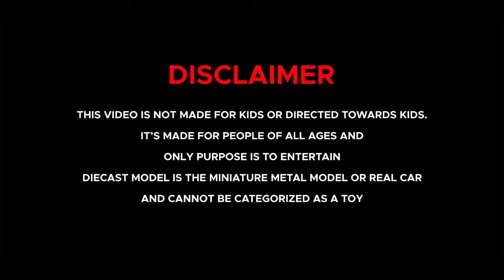Unboxing of Tesla Cyber Truck with Camper Van Diecast RV Motor Home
Unboxing of Tesla Cyber Truck with Camper Van Diecast RV Motor Home  1:32 Scale Model